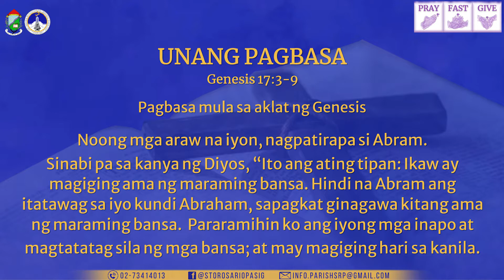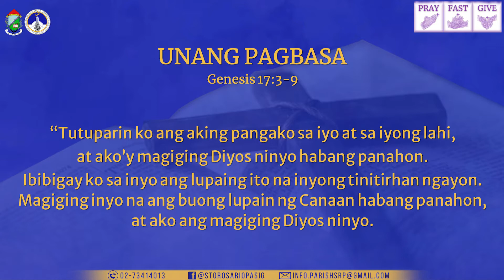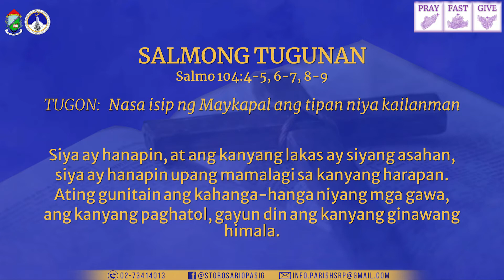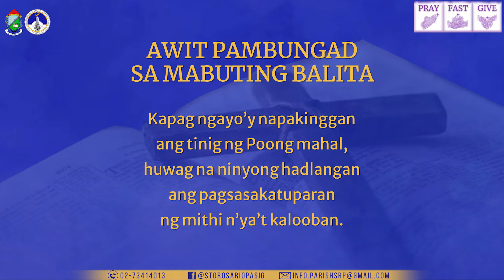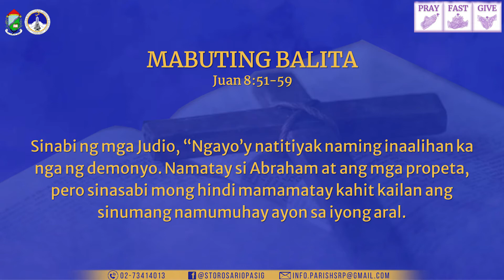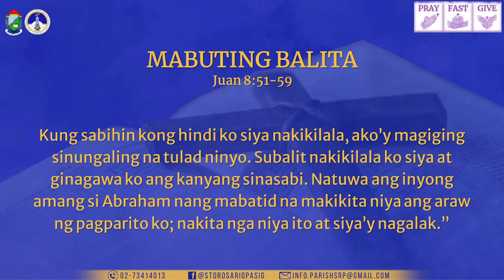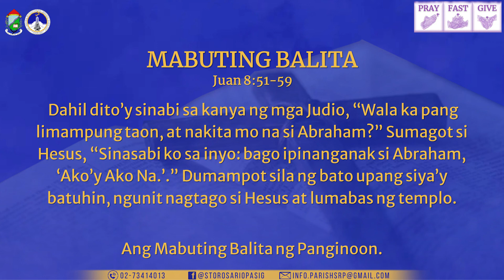PAGBASA NGAYONG ARAW | Ika-7 ng Abril 2022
Huwebes sa Ika-5 Linggo ng Apatnapung Araw na Paghahanda

UNANG PAGBASA
Genesis 17:3-9

Pagbasa mula sa aklat ng Genesis

Noong mga araw na iyon, nagpatirapa si Abram. Sinabi pa sa kanya ng Diyos, “Ito ang ating tipan: Ikaw ay magiging ama ng maraming bansa. Hindi na Abram ang itatawag sa iyo kundi Abraham, sapagkat ginagawa kitang ama ng maraming bansa. Pararamihin ko ang iyong mga inapo at magtatatag sila ng mga bansa; at may magiging hari sa kanila.

“Tutuparin ko ang aking pangako sa iyo at sa iyong lahi, at ako’y magiging Diyos ninyo habang panahon. Ibibigay ko sa inyo ang lupaing ito na inyong tinitirhan ngayon. Magiging inyo na ang buong lupain ng Canaan habang panahon, at ako ang magiging Diyos ninyo.

“Kayo naman ay dapat maging tapat sa ating tipan, ikaw at ang iyong lahi,” sabi pa ng Diyos kay Abraham.

Nasa isip ng Maykapal
ang tipan niya kailanman.

Siya ay hanapin, at ang kanyang lakas ay siyang asahan,
siya ay hanapin upang mamalagi sa kanyang harapan.
Ating gunitain ang kahanga-hanga niyang mga gawa,
ang kanyang paghatol, gayun din ang kanyang ginawang himala.

Ito’y nasaksihan ng mga alipi’t anak ni Abraham,
gayun din ang lahat na anak ni Jacob na kanyang hinirang.
Ang Panginoong Diyos ay ang Panginoon, siya ang ating Diyos,
sa kanyang paghatol ay ang nasasaklaw, buong sansinukob.

Ang tipang pangako’y laging nasa isip niya kailanman,
ang mga pangakong kanyang binitiwan sa lahat ng angkan.
Ang tipan ng Diyos ay unang ginawa niya kay Abraham,
at may pangako ring ginawa kay Isaac na lingkod na mahal.

AWIT-PAMBUNGAD SA MABUTING BALITA
Salmo 94:8ab

Kapag ngayo’y napakinggan
ang tinig ng Poong mahal,
huwag na ninyong hadlangan
ang pagsasakatuparan
ng mithi n’ya’t kalooban.

MABUTING BALITA
Juan 8:51-59

Ang Mabuting Balita ng Panginoon ayon kay San Juan

Noong panahong iyon, sinabi ni Hesus sa mga Judio: “Tandaan niyo: ang namumuhay ayon sa aking aral, kailanma’y di makararanas ng kamatayan.” Sinabi ng mga Judio, “Ngayo’y natitiyak naming inaalihan ka nga ng demonyo. Namatay si Abraham at ang mga propeta, pero sinasabi mong hindi mamamatay kahit kailan ang sinumang namumuhay ayon sa iyong aral.

Dakila ka pa ba kaysa aming amang si Abraham? Siya’y namatay, gayun din ang mga propeta. Ano ba ang akala mo sa sarili mo?” Sumagot si Hesus, “Kung ako ang nagpaparangal sa aking sarili, iya’y walang kabuluhan. Ang aking Ama ang nagpaparangal sa akin at sinasabi ninyong siya ang inyong Diyos. Hindi ninyo siya nakikilala, ngunit siya’y nakikilala ko. Kung sabihin kong hindi ko siya nakikilala, ako’y magiging sinungaling na tulad ninyo. Subalit nakikilala ko siya at ginagawa ko ang kanyang sinasabi. Natuwa ang inyong amang si Abraham nang mabatid na makikita niya ang araw ng pagparito ko; nakita nga niya ito at siya’y nagalak.” Dahil dito’y sinabi sa kanya ng mga Judio, “Wala ka pang limampung taon, at nakita mo na si Abraham?” Sumagot si Hesus, “Sinasabi ko sa inyo: bago ipinanganak si Abraham, ‘Ako’y Ako Na.’.” Dumampot sila ng bato upang siya’y batuhin, ngunit nagtago si Hesus at lumabas ng templo.